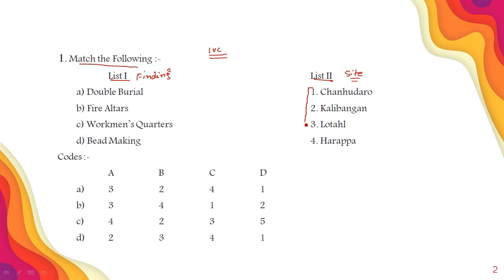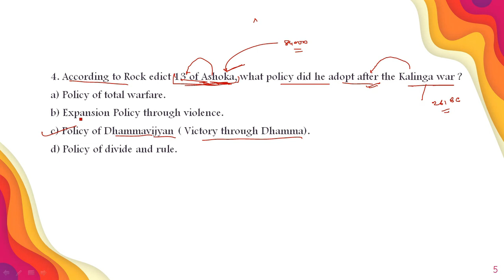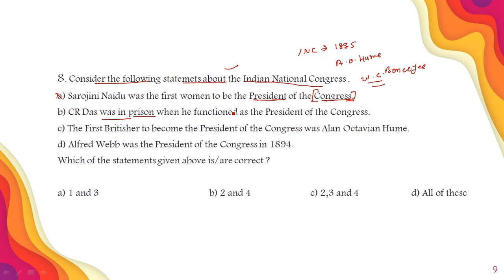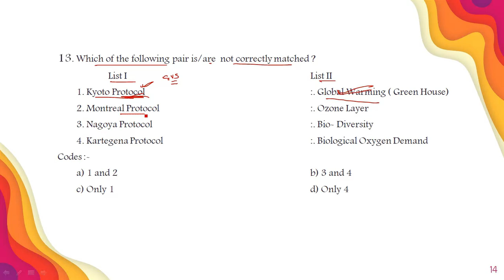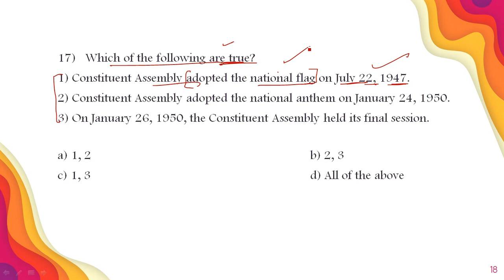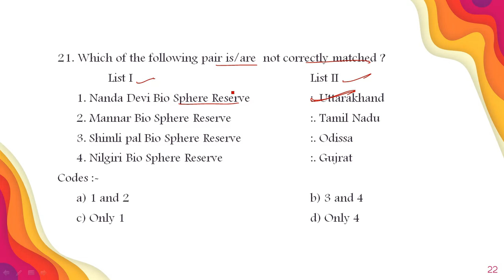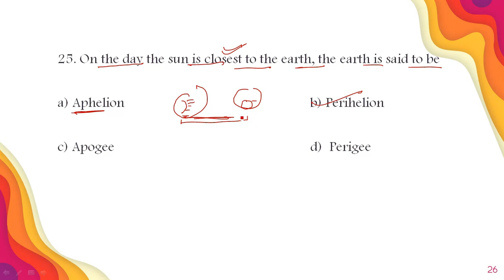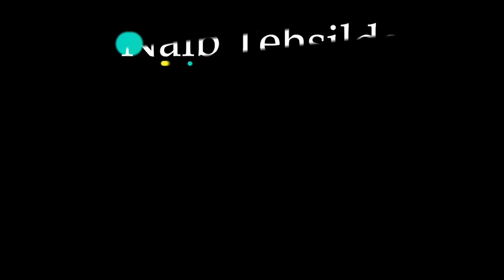Naib Tehsildar Punjab Most Important 30 ll Patwari ll Assistant Jail Superintendent ll MCQ SET-1